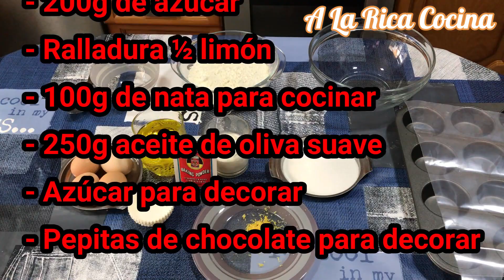Magdalenas CASERAS muy ESPONJOSAS y con COPETE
Aprende con este vídeo a preparar una deliciosas magdalenas caseras muy esponjosas y con copete.

INGREDIENTES PARA LA MASA:
- 350g de harina
- 1 sobre (16g) levadura tipo royal
- 4 huevos
- 200g de azúcar
- Ralladura ½ limón
- 100g de nata para cocinar
- 250g aceite de oliva suave
- Azúcar para decorar
- Pepitas de chocolate para decorar

🎇🎇Productos que uso en mis videos👇👇

- Espátulas de silicona
- Pelador de patatas
- Picador de ajo y cebolla
- Molde desmontable
- Fuentes para el horno
- Juego de cuchillos